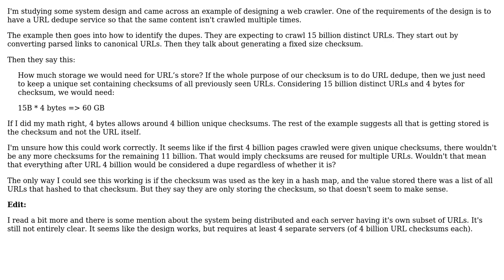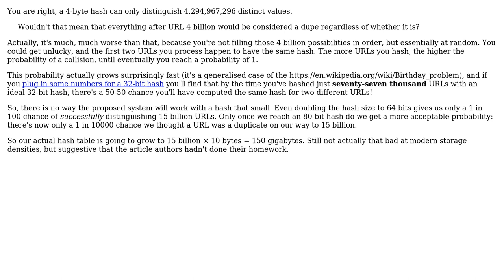Software Engineering: URL deduper checksum design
With thanks & praise to God, and with thanks to the many people who have made this project possible! You are responsible for your own actions.